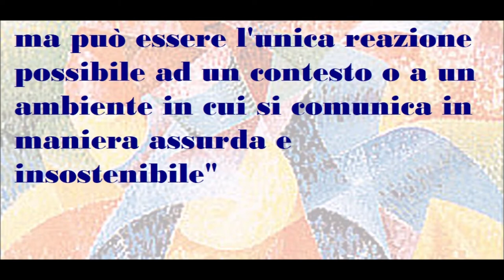🟡 UN COMPORTAMENTO FOLLE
Paul Watzjawick  "Un comportamento "folle" non è necessariamente la manifestazione di una mente malata,
ma può essere l'unica reazione possibile ad un contesto/ambiente in cui si comunica in maniera assurda e insostenibile"